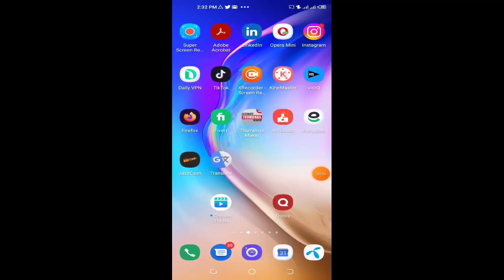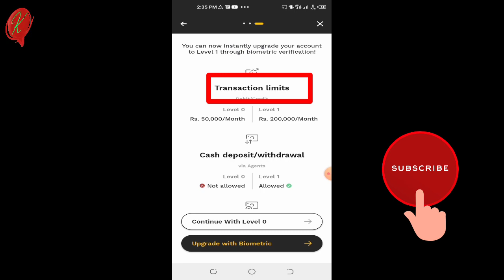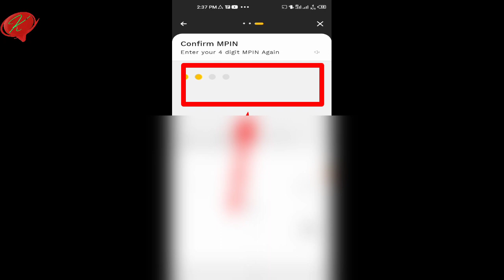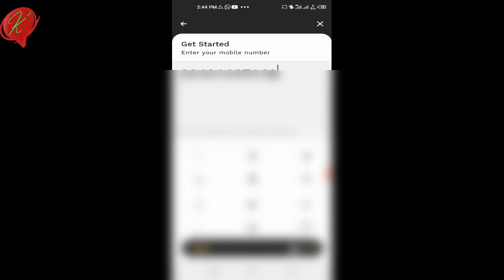How To Make Jazzcash Account 2022 | jazz cash par account banane Ka Asan Tarika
How to make JazzCash account in 2022
How to make JazzCash account
How to open JazzCash account on Telenor
How to create JazzCash account
How to make new JazzCash account
JazzCash kaise banaty hein
JazzCash banaye ka tarika
JazzCash account
How to earn through JazzCash account
Jazz cash limit upgrade
Jazz cash account banana ka tarika

Welcome to Khayal Techwala YouTube channel.
In this vide I m going to teach how u can create or open your new JazzCash account through Ur mobile phone on any Sim or network. Telenor jazz ufone, song…
I hope after watching this video you will enjoy and learn a lot.

Keep watching and supporting my channel.